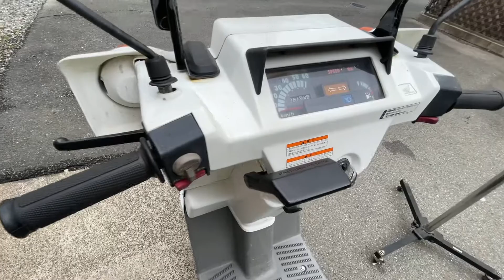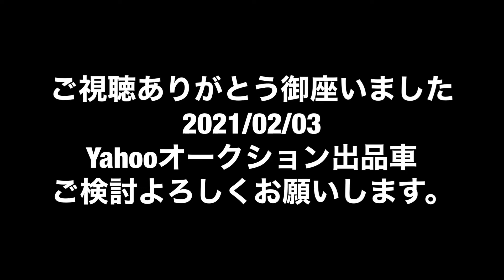HONDA ジャイロ X ミニカー登録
ホンダジャイロⅩ
2021/02/03
yahooオークション出品致します
♪♪USED HONDA GYRO-X ホンダ　ジャイロ-エックス　ミニカー登録済　ノーヘルOK♪♪

yahooオークションその他色々出品してます